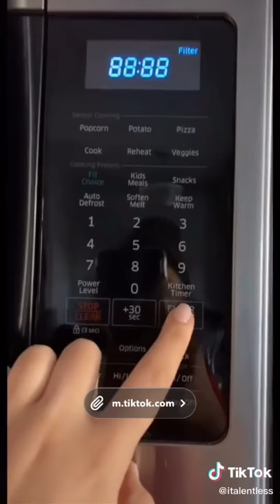Microwave go BOOM